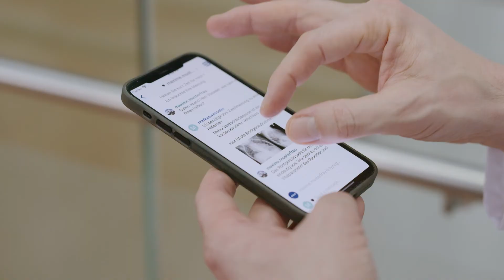UM Compass FINAL